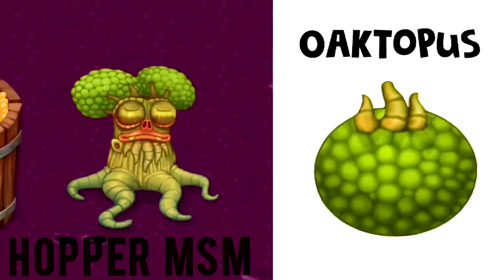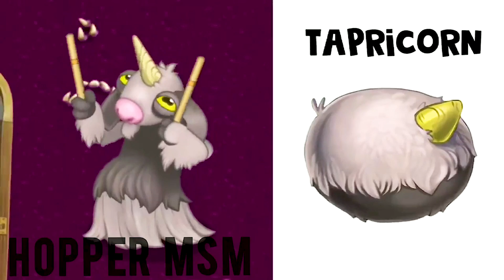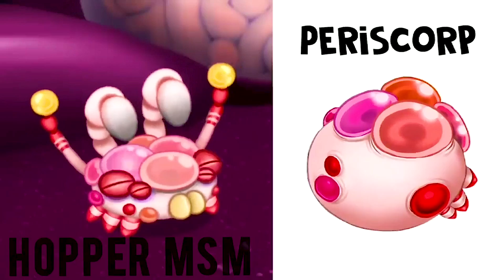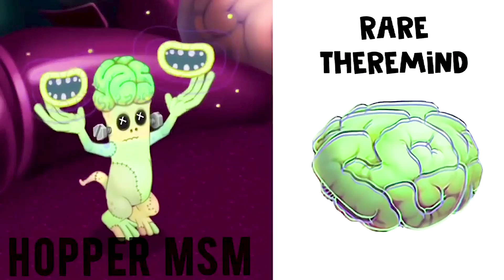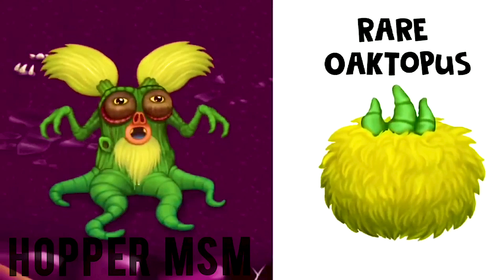All Eggs - Magical Eggs | My Singing Monsters (with Rare and Epic)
Hello!
I am a creator of a Hopper channel!
All  videos were created by myself.
It is URL of my channel.
It’s all videos of my channel.

The audio and video sources in this video were created in such a way that the viewer hears and sees the new UNIQUE content. Creating one video takes me about 10-15 hours.